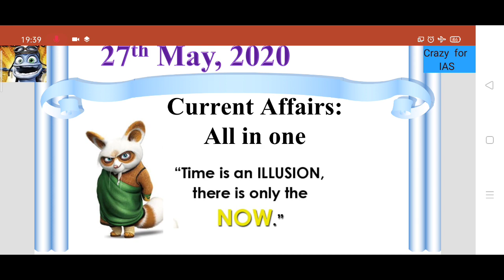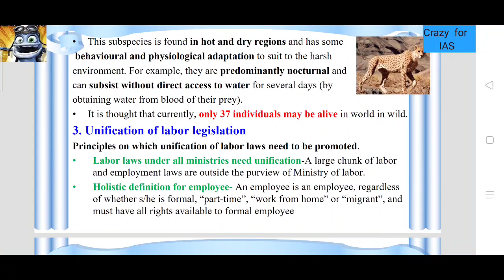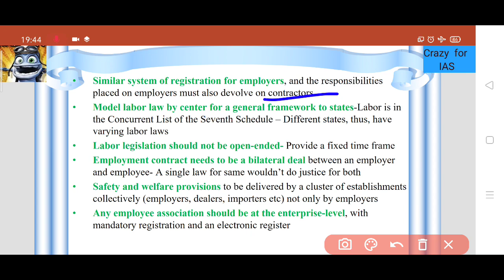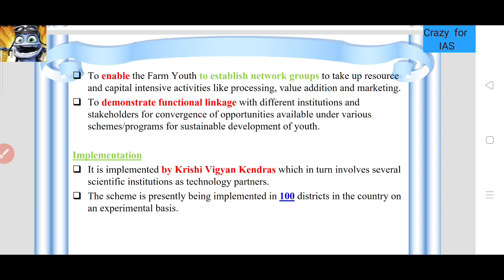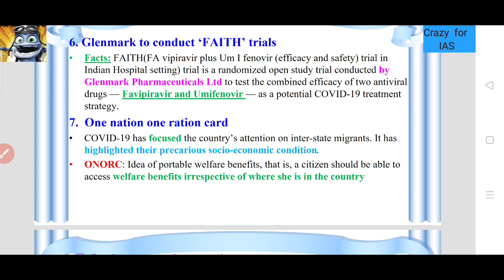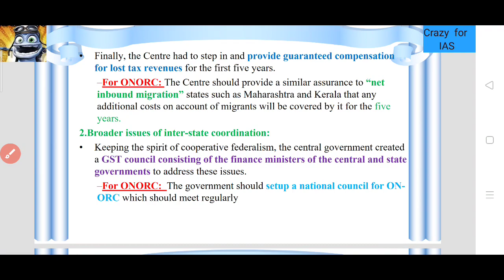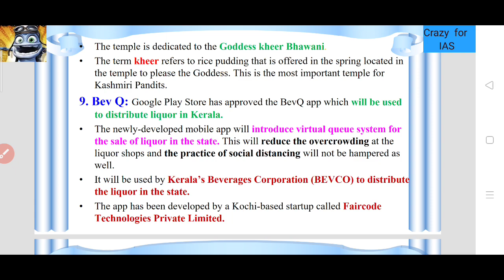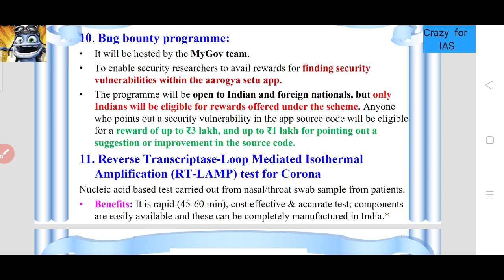27th May, 2020 All-in-1 Current Affairs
One stop solution to all the current affairs from various sources